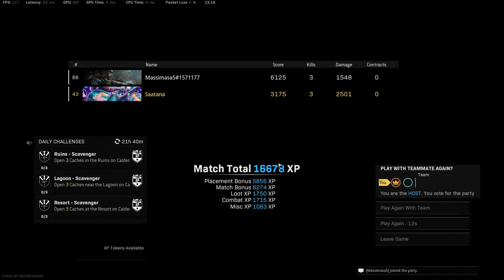Duos voitto. 33